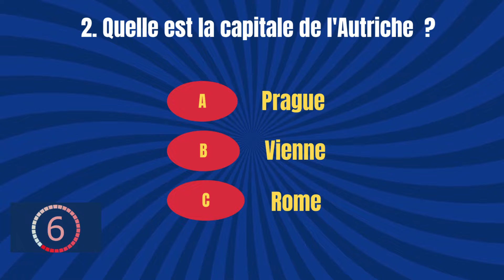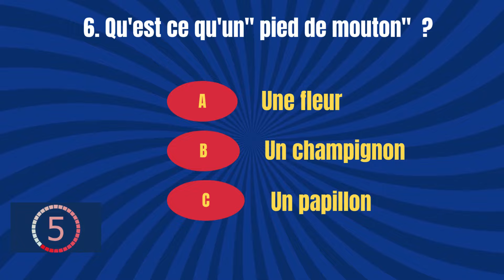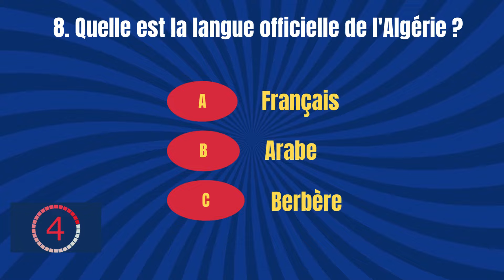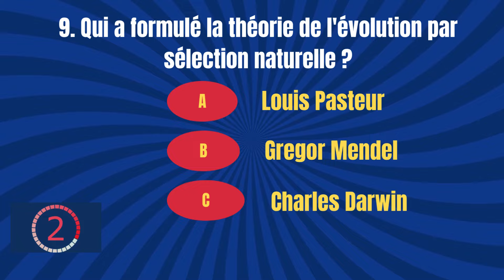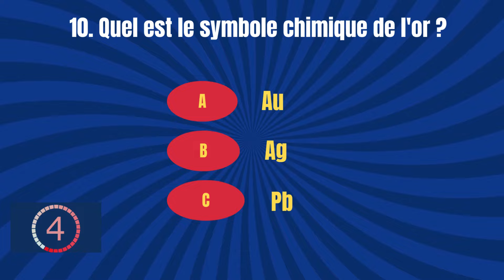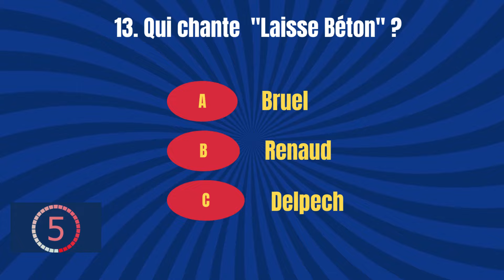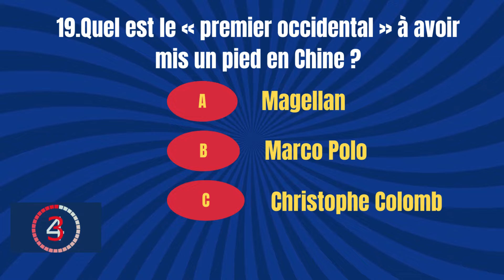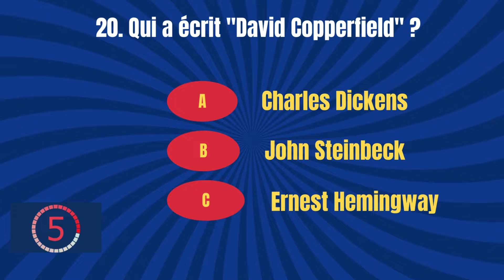Testez Votre Culture Générale avec Notre Quizz de 20 questions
Bienvenue à notre grand quiz de culture générale ! 🎉 Vous pensez être incollable en histoire, sciences, littérature et bien plus encore ? Mettez vos connaissances à l’épreuve avec ce quizz divertissant et éducatif. 🏆